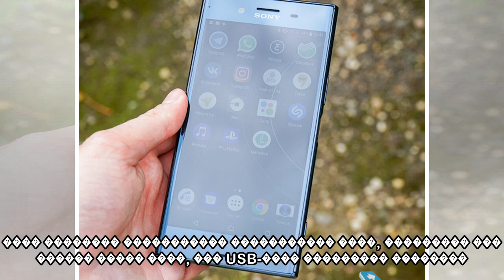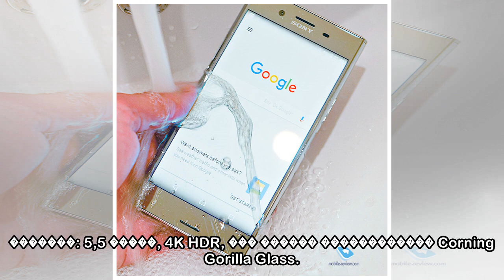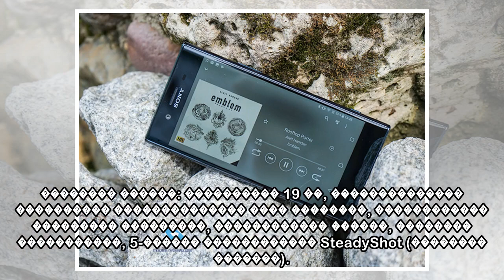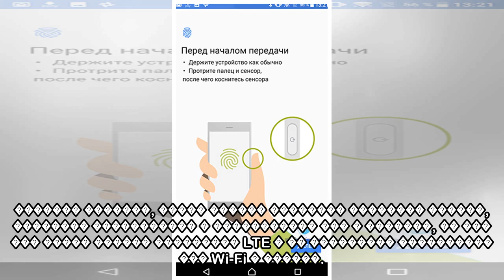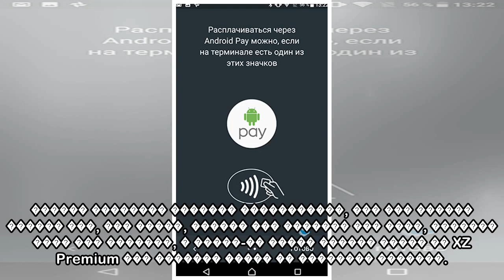пїЅпїЅпїЅпїЅпїЅ пїЅпїЅпїЅпїЅпїЅпїЅпїЅпїЅпїЅ Sony Xperia XZ Premium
������ ������� Sony � ���� �� ����� ���������� ���������� �� �����. ��� ������ �� ������ MWC �� ����������, ��� ������� ������������ ������� �� ������ �������, �� �������� ���������� � ������� Sony, �...